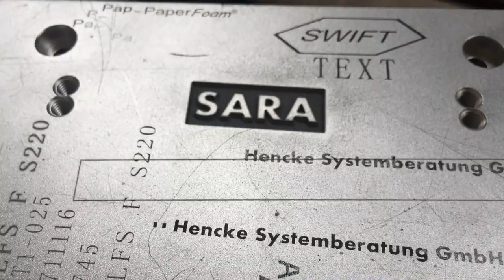50w fiber laser engraving on aluminum from xt laser